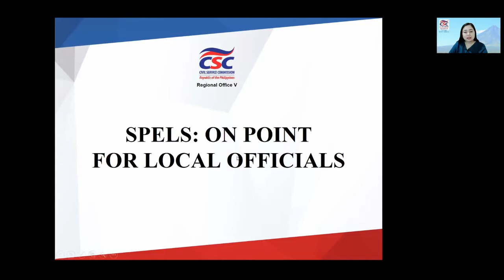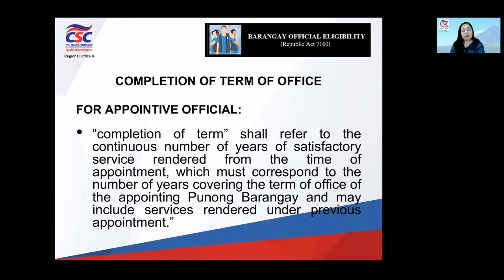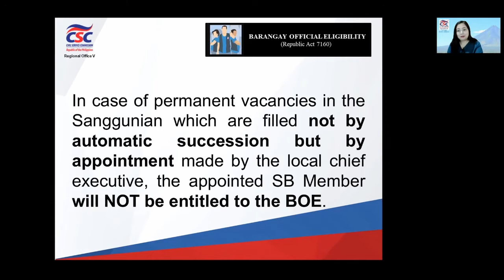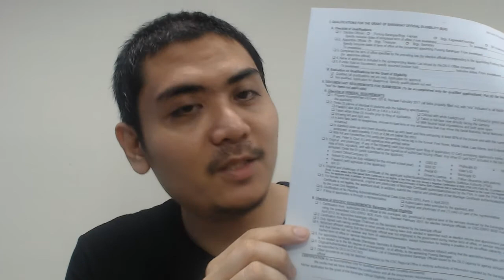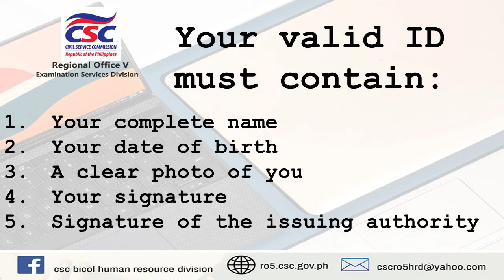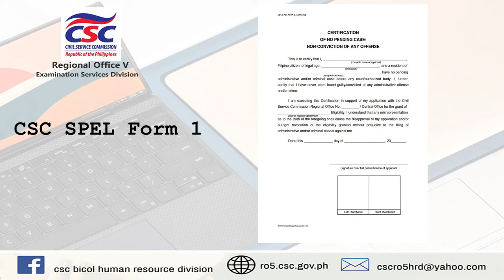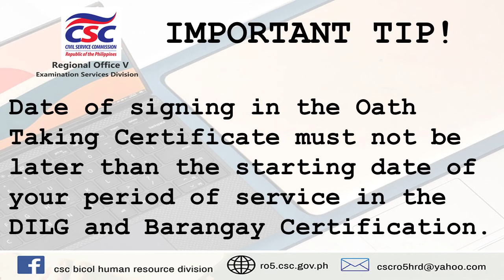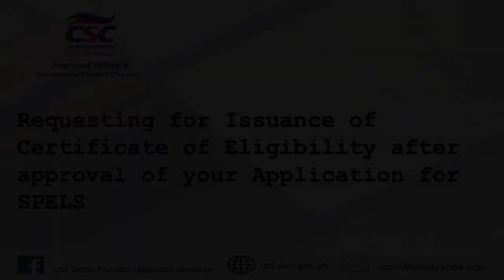SPELS: On Point for Local Officials - Barangay Official Eligibility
Application for Barangay Officials that are currently serving for the 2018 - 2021 term is NOW OPEN!

For the submission procedure, please visit our